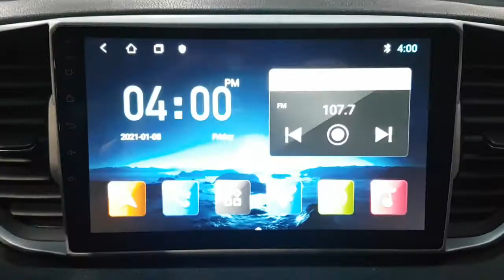2017 SPORTAGE HK198913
2017 SPORTAGE HK198913